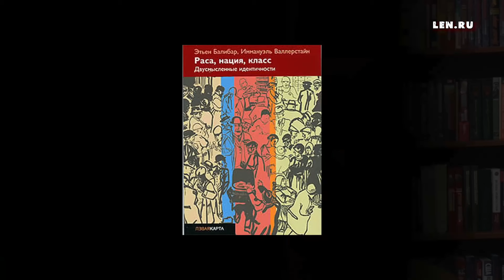Идеология врага. Национал-социализм | Владимир Зайцев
Помощь проекту:
Карта Сбербанка: 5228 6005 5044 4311
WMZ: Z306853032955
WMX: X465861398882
BTC: 1MQ8HmSbt8xZz2grYJCYhwe7WndeAXUuq
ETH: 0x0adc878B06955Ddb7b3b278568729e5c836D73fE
BCH: qqpah8az44d3nuj64t4tazr9n3d6jkz3t59yym8lvt
XLM: GBV7MAFO5V54NRLNWDMGJXB5EPFRNOVXUE6FIBBOEGCNLQSGWNW656U3